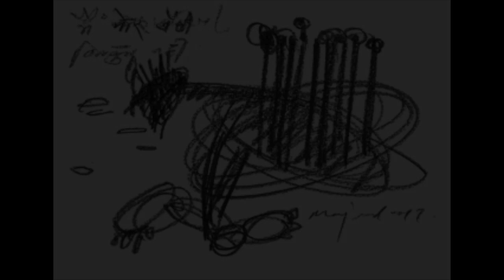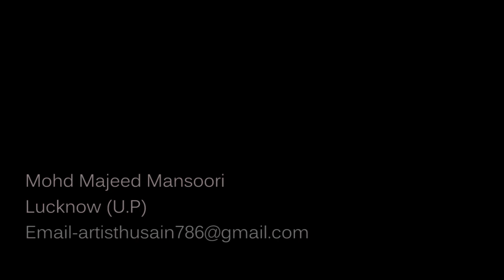Indian artist Mohd Majeed Mansoori,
Lucknow, Uttar Pradesh
Mansoori Firs YouTube video